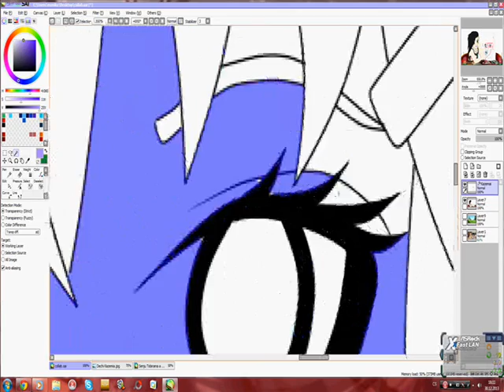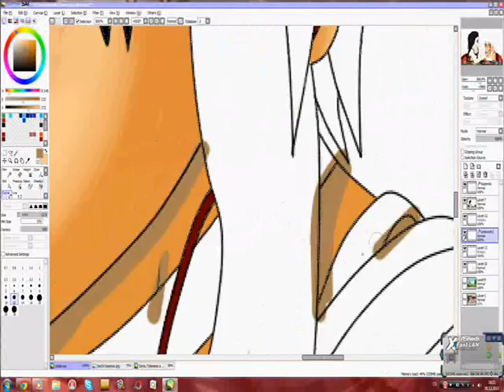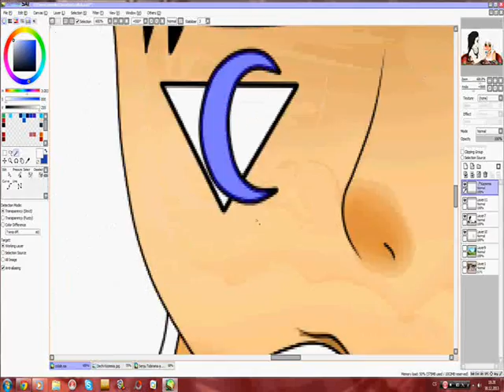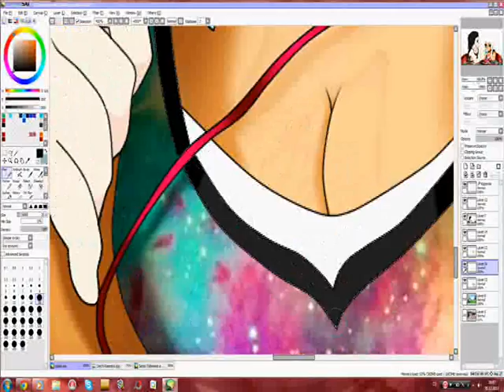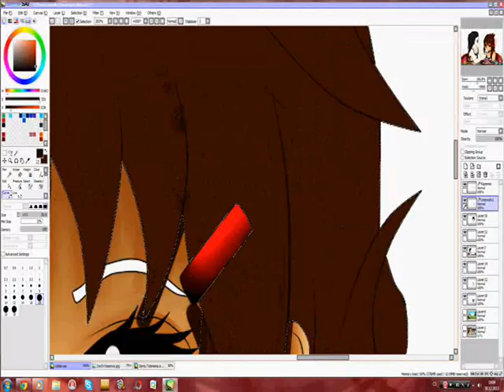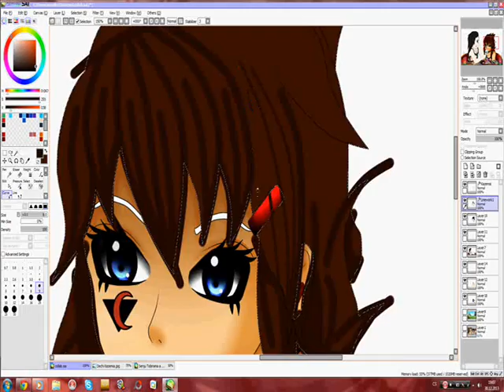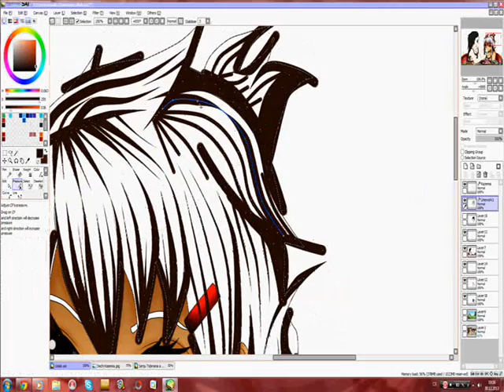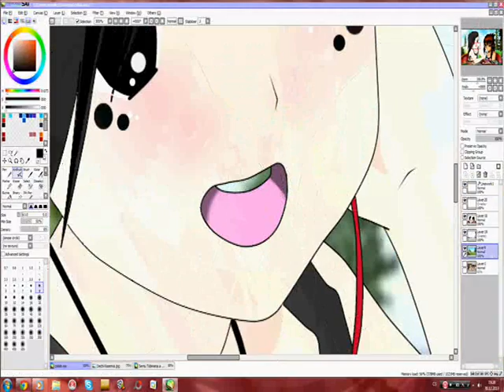Happy Birthday - Yukiko Katsumi and Dechi Kazemai- collab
Dechi Kazemai and Yukiko Katsumi.
It's for my friend/ sister Martina Junasova. It's a gift on her birthday. :3
program: PaintingToolSai, HyperCam3, MovieMaker
songs: Nightcore- Sakura, Secret